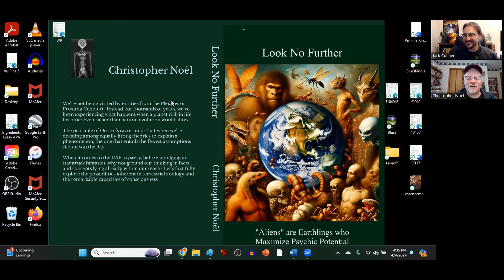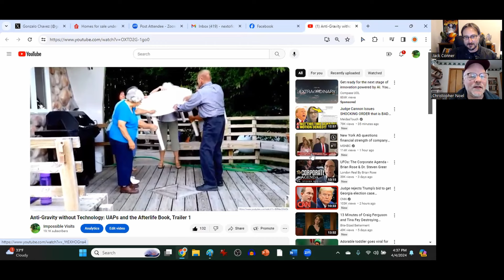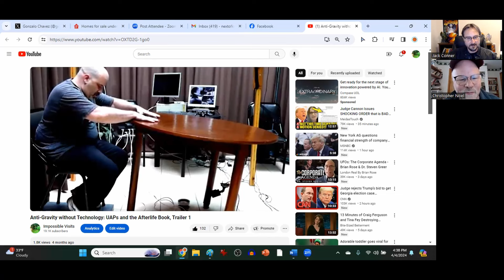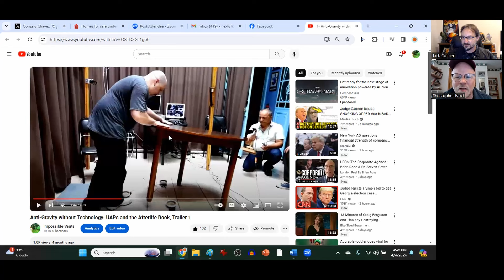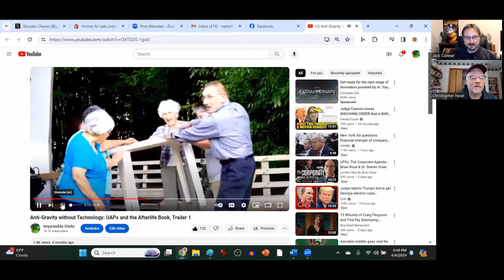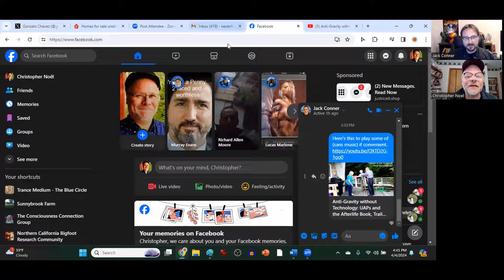UFOs, the Afterlife, Bigfoot and the Nazca Mummies! Amazing Interview with Author Christopher Noel!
UFOS and the Afterlife book

There Is No Veil book